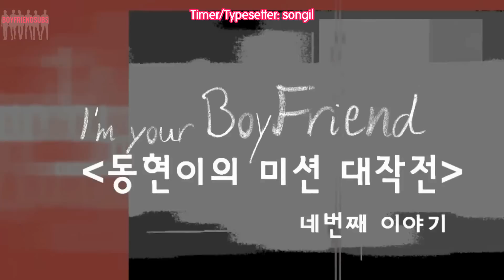[BOYFRIENDSUBS] Boyfriend Diary Episode 4.avi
Please do not redistribute, re-upload, sell, copy or claim the subbed material.
Please respect our subbers' hardwork by not re-uploading the video.

Translator: hyunnie!
Editor: cheezstring
Timer: songil
Typesetter: songil
QC: yujie.
Encoder: yujie.
Uploader: tuong
for more subbed videos of Boyfriend in English!